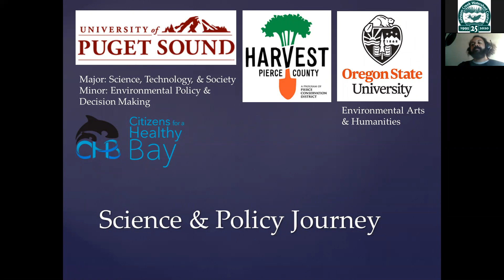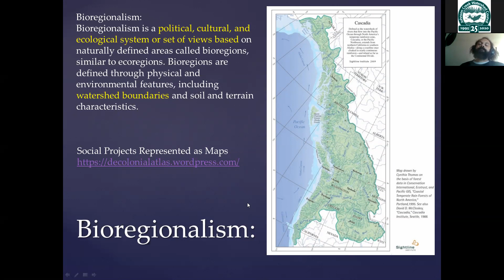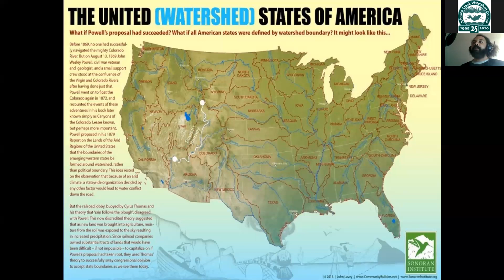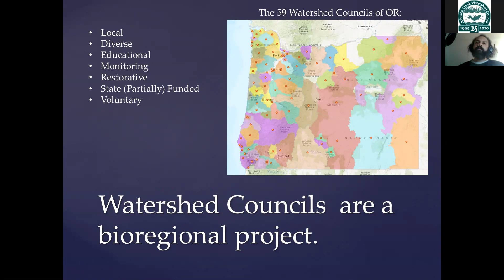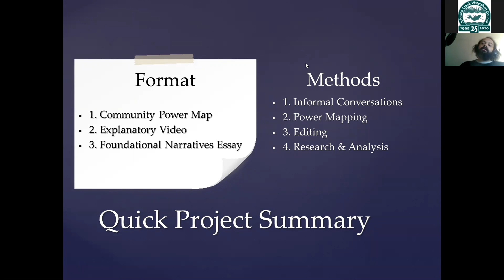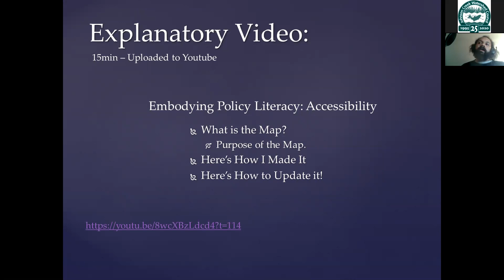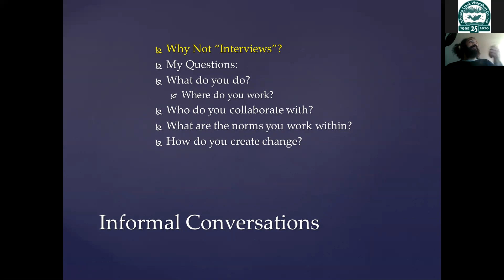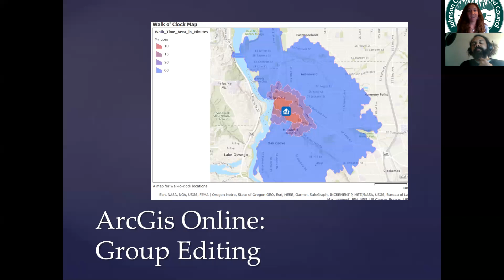Community Education Series: Power Mapping the Johnson Creek Watershed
Guest Speaker: Wolky L. Samboy-Hillyer, Graduate Student Masters in Environmental Humanities at Oregon State University.

Power Mapping is the project of placing the resources for resilience and change in and about an area on a map. In this presentation Wolky will discuss regional resilience, what power maps can do for environmental change, and how you could be involved. The project will be accomplished through research and interviews with government and non-profit employees that work on and in the Johnson Creek, as well as private citizens for a whole host of backgrounds.

Wolky is a graduate student at Oregon State university studying Science/Policy Literacy with a local environmental focus, who believes through accessible and collaborative information generation we can have a more democratic and sustainable society. Power Mapping is a kind of project that approaches democratizing information, resource availability, and community collaboration all at the same time

Wolky- I'm more than happy to interview anybody that lives, works, or has lived or worked in the watershed. If they could email me and just tell me a little about how they connect to the watershed, even if it's just I bike through it to work, that'd be more than enough. We can schedule a phone call, zoom call, walk, or whatever.

This live talk is a part of Johnson Creek Watershed Council’s Community Education Series. All talks are live, virtual, free of cost, and will be recorded.